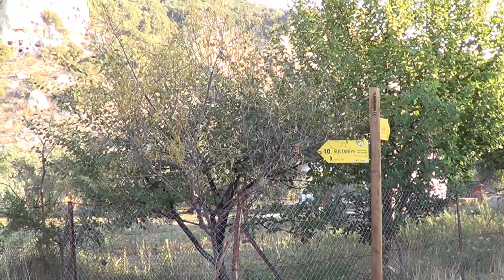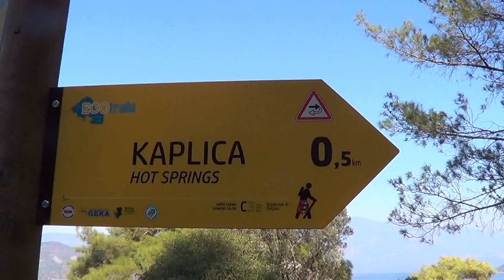Hiking in Turkey, From Dalyan to Sultaniye (section C3a of the EcoTrails)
Beautiful 13 km track from the Dalyan rowboat jetty to the natural springs of Sultaniye. All small paths with here and there a bit of dirt track.  Make sure you organise transport back from, or to your starting point.
- You can ask the staff at Sultaniye to call you a taxi. Make sure you have thier number.
- You can go back with Ali Ozalp like we did. He is there every Monday during tourist season. So check first if he can take you - he docks next to the rowboat jetty on the Dalyan side. As a foreigner living in Turkey life is one big adventure.
Check out Mountains and Seas Travel in Dalyan for more info on the ECOtrails
- On Tuesday a public boat goes to Sultaniye and back. So you can also ask them to take you.